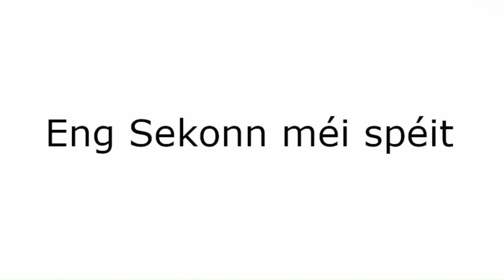TRILINGUAL DREAM didn't go as planned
Should I dream in Deutsch or in Français? Or maybe in Lëtzebuergesch? These are sometimes questions that are really difficult to answer. Lëtz see ;)